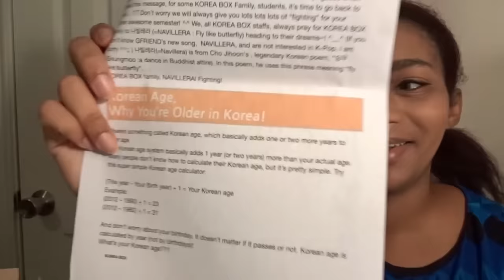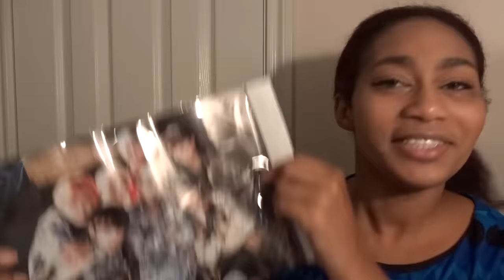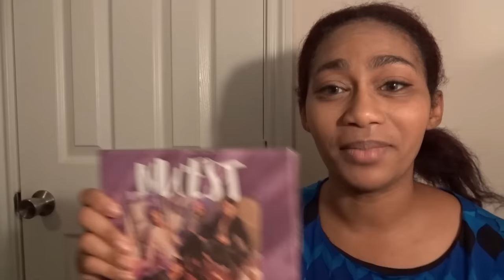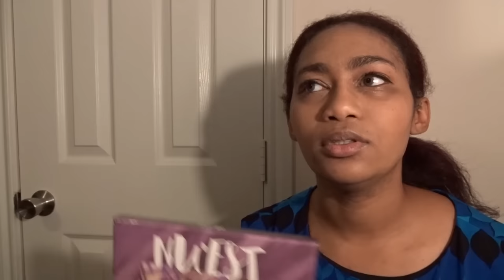Korea Box -Kpop Box Unboxing Sept 2016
Yugyeom Birthday Book Fan Project
For more information about the fan project please check out the tumblr post